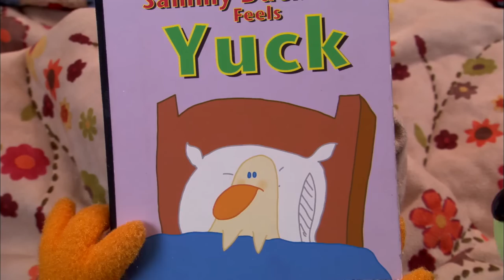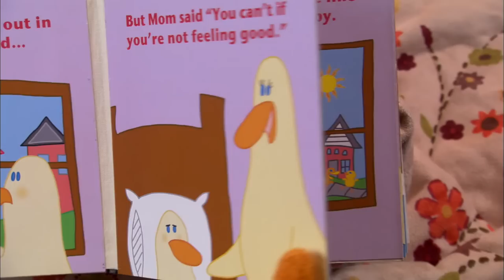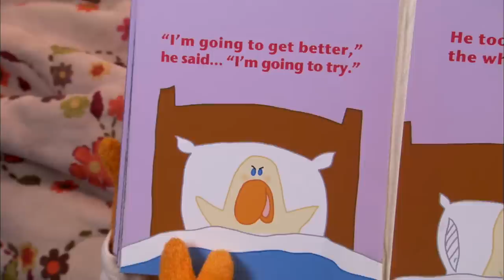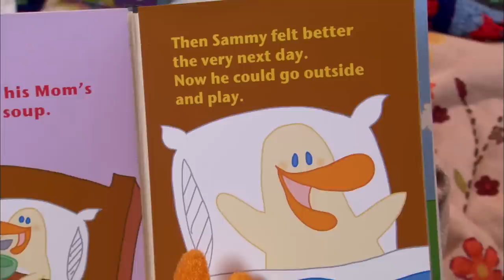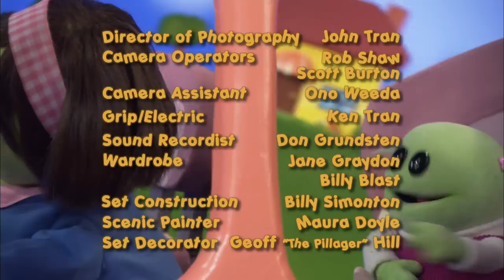SICK AS A DOG - nanalan' #206 - Mona learns about being sick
Mona is feeling under the weather today, but a little rest, Nana's magic soup and a personal puppet show are sure to help!  Mr. Wooka performs a musical puppet show about a sick little monster and her doting parents. At the end of the day, Nana reads a story called "Sammy Duck Feels Yuck", all about taking a rest to get better when you're sick.